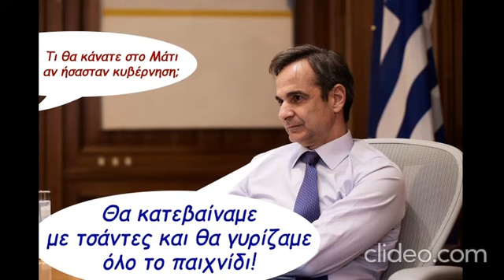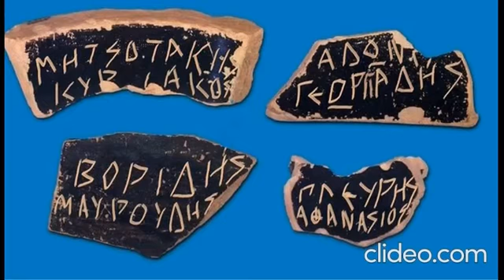Συμφωνία με Πακιστάν, Μπαγκλαντές , λίστα Πέτσα, κι άλλα τραγελαφικά από την Μητσοτάκης ΑE !, ΛΑΡΚΟ